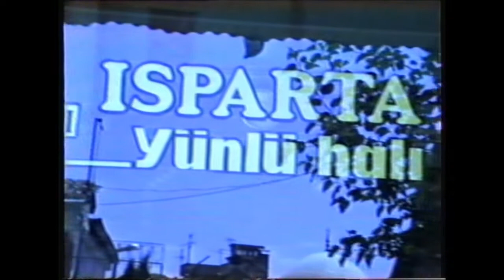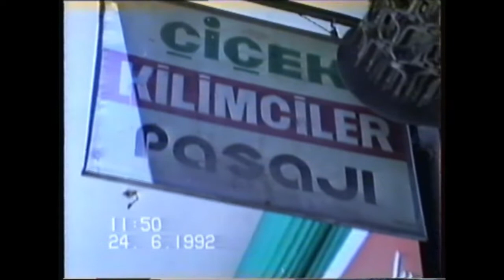GAZİANTEP te BESNİLİ ESNAF SOHBETLERİ 5